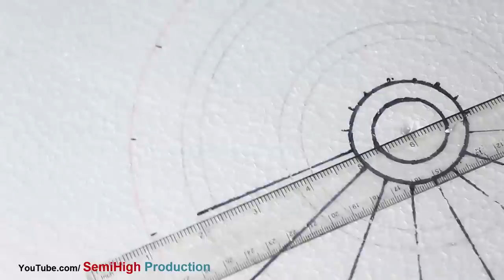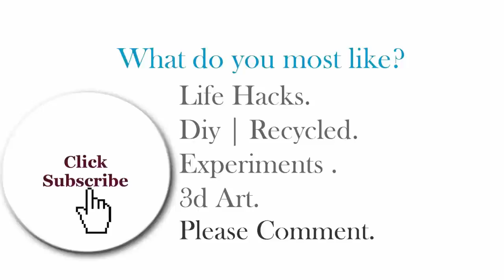Homemade dart board from cardboard - want to play dart ?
DARTBOARD Project- How to make a Dartboard- Diy handmade project.

In this video, i will show you, how to make awesome dart board at home.

Think you need.
cardboard.
Poster color. ( Black, red, ping, yellow )
art brush.
compass and pencil .
syringe ... or safety pin .
color paper.
b-b-q sticks.

Tools :
Anti cutter.
scale.

video equipment:
Canon EOS 700D Digital camera.
video Editing software : Camtasia 9 .

really useful and simple handmade life hacks tricks ...
*** Want to play Dart board game ? ***
How to make SIMPLE and AWSOME throwing DARTS **
** Automatic Bullseye, MOVING DARTBOARD - for kids **

Some helpfiles

Science Experiments -

Stay with us for more science experiments , life hacks tricks compilation, paper craft origami and funny video .

*** Again Thnx ***

*** Note : Don't try to copy this video for upload u'r Channel .

*** semihigh production ** semi high production ***